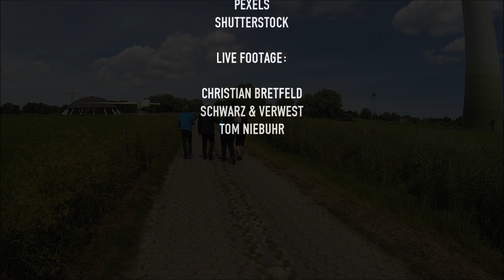Massiv in Mensch - Badminton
Katyusha Records, 2019.
Written by Daniel Logemann.

#7 @ Deutsche Alternative Charts (DAC)
#7 @ German Electronic Web Charts (GEWC)

Includes free license video material from:

Pexels
Shutterstock

Live footage:

Christian Bretfeld
Tom Niebuhr (Monosapien)
Schwarz & Verwest

Booking (D):

Annika Rulle (X-Promotion Music)

Ausland (USA):
Eldkastare Productions (Niki):